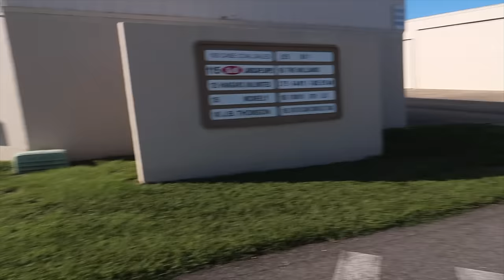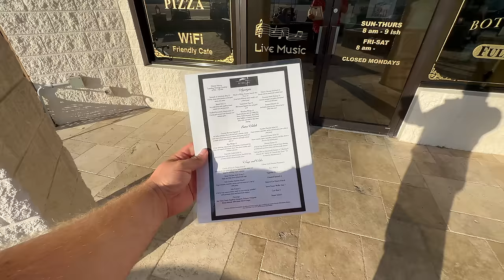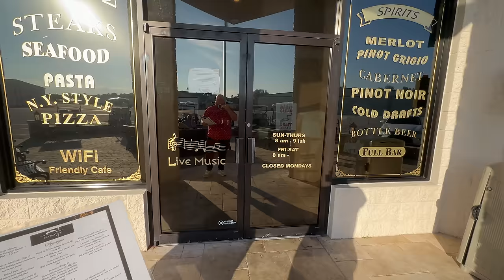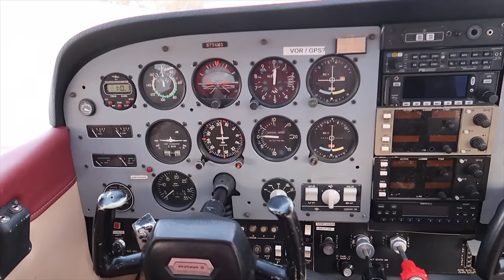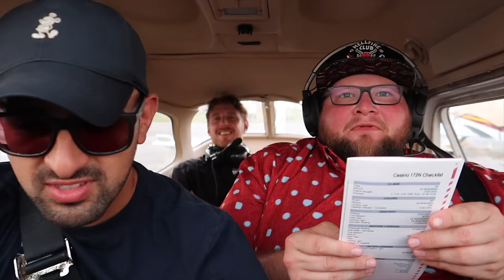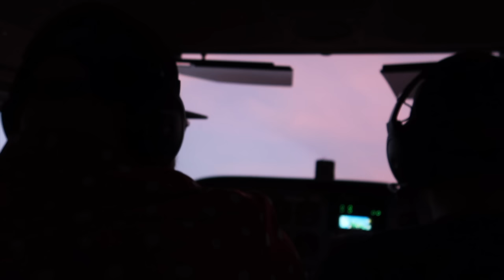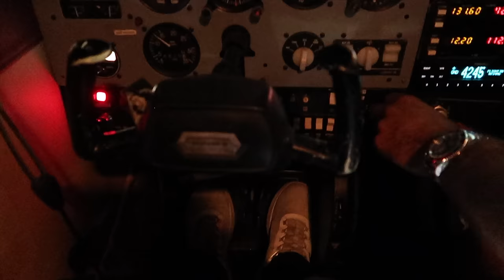Flying Over Disney World | My First Time Flying A Plane & Learning How To Fly a Plane: Flight School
Hey Friends! Today, I’m going to fly a plane. I am so excited. My friend Jonathan, who owns a flight school here in Orlando, and I have been going up in his plane for a while. Today, Jonathan asked if we were ready to start learning how to fly the plane and work on getting our pilot’s license, to which we gladly said yes. The best part of it all is that on our way to Daytona, we get to fly over Walt Disney World and see Cinderella Castle in Magic Kingdom from the air. Don’t worry, though; we obeyed all FAA regulations and stayed at the appropriate distance from the No-Fly Zone. I hope you guys are excited for this video. This is something I never thought I would do, but I’m so excited that I did!